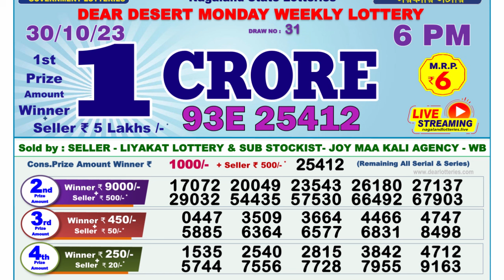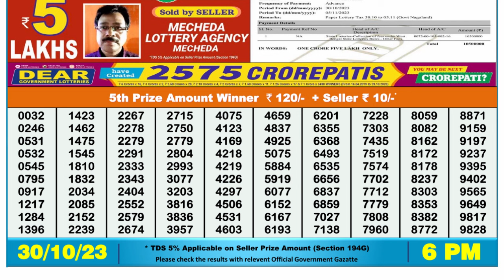🔴 Lottery Sambad Live 06:00pm 30/10/2023 Day Nagaland State Dear Lottery Result Pdf Download